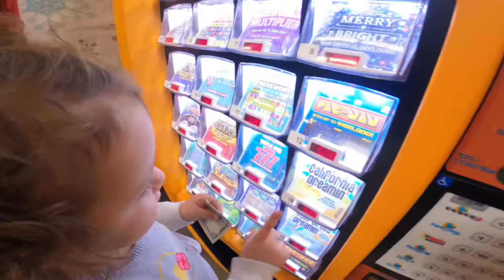Home Depot Saturday